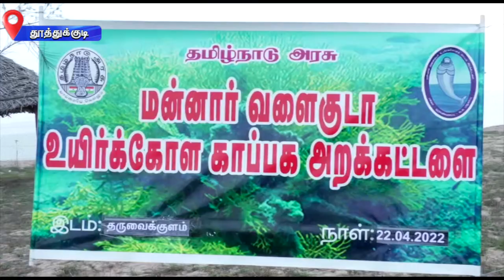PodhigaiTamilNews பொதிகைசெய்திகள் Earthday EarthDay22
உலக புவி தினமான இன்று தூத்துக்குடி தருவை குளத்தில் சமூகம் சார்ந்த சுற்றுச்சூழல் சுற்றுலா தொடங்கப்பட்டுள்ளது.
இதுகுறித்த சிறப்பு செய்தித் தொகுப்பு.